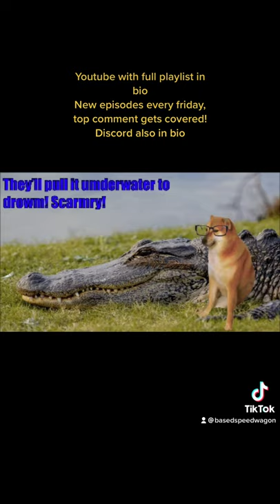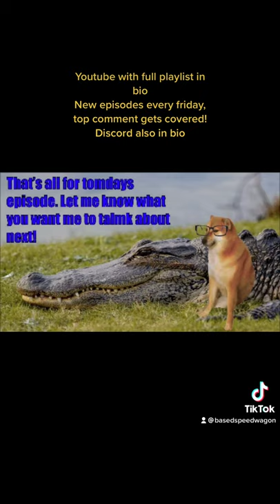Cheems Corner - Alligators